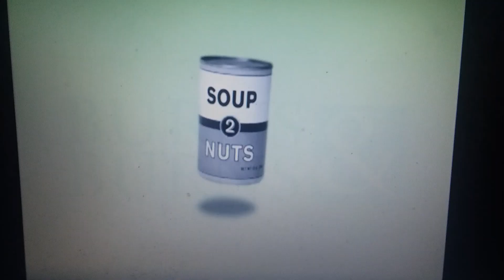Burns & Burns/Soup2Nuts/Warner Bros. Television (2003)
Taken From Season Finale of "I Want Clouds to Scream" "Fry's Christmas Party". on Adult Swim